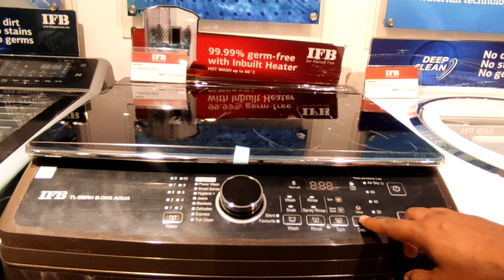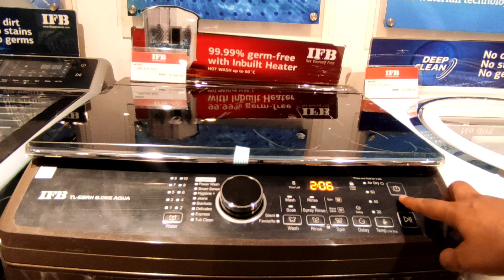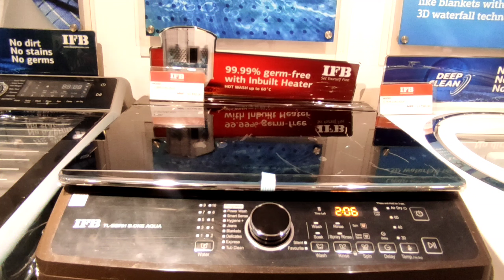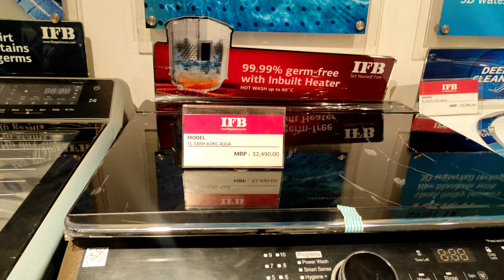IFB TOP LOADING 8 KG MACHINE || BEST MACHINE IN 8 KG || LATEST 2022 MODEL.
Hi Friends, IFB TOP LOAD SBRH 8 KG detailed video on demand of our subscribers request. We explain feature and function on this video .

Thanks a Million for watching. Hope you all will like the video...